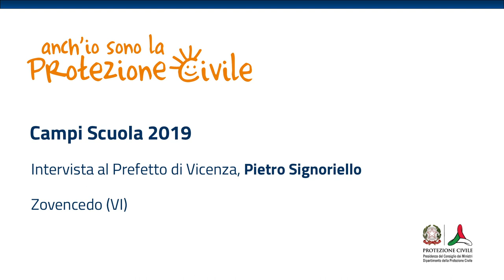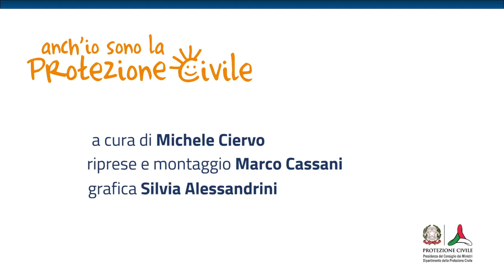Il campo di Zovencedo (VI) – Campi scuola "Anch'io sono la protezione civile" 2019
Edizione 2019 dei campi scuola "Anch'io sono la protezione civile": il campo organizzato a Zovencedo dal Dipartimento della Protezione Civile in collaborazione con la Regione Veneto e l'ANA-Associazione Nazionale Alpini, sezione di Vicenza “Monte Pasubio” / Zovencedo (VI), 15 giugno 2019.